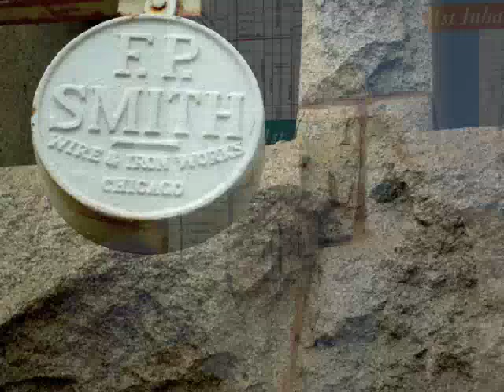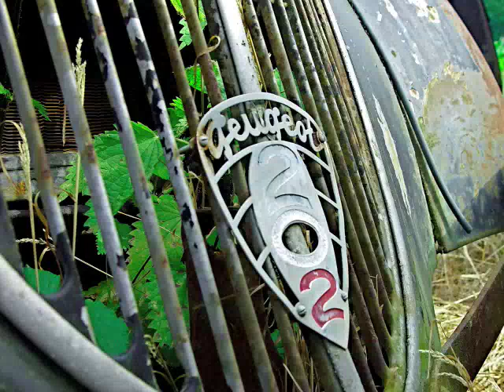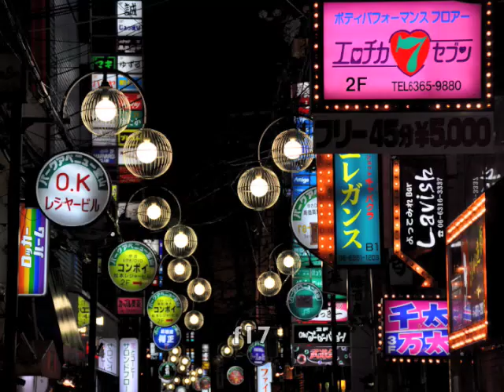Mix of pics for a project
This is a sellection of pictures I have taken around the world.
Esta es una selección de fotos que he tomado alrededor del mundo.
私は世界中で撮影した写真の選択。